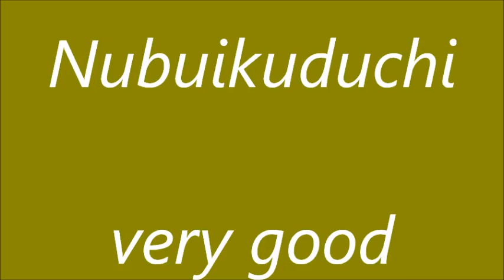★舞ムービー(1712)首里城の舞 上い口説 The Ryukyuan Dance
６月３０日の柳清本流紋園順乃会の舞台です。